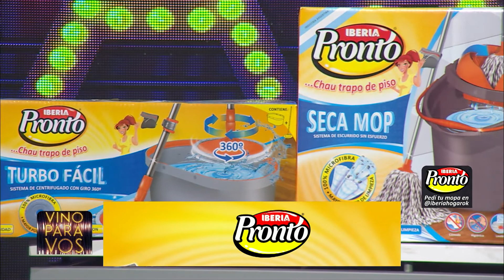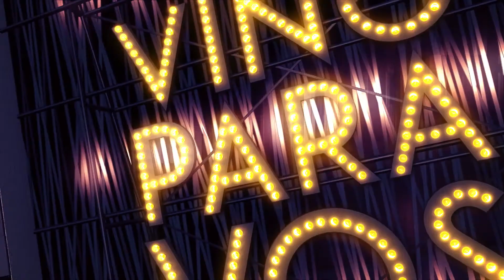VINO PARA VOS | MANO A MANO CON LEO GARCIA